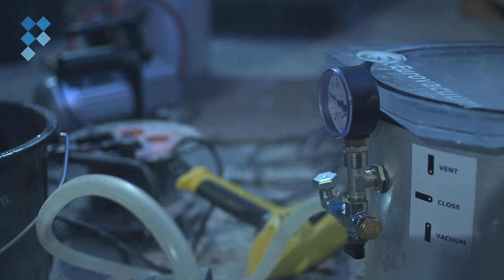How it's made: Epic epoxy tafel van Wilfert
Sit back en relax! In deze video kun je kijken naar het verhaal achter de epoxy kantine tafel van Polyestershoppen. Kunstenaar Wilfert Verweij heeft deze tafel voor Polyestershoppen gemaakt.

In de video legt Wilfert uit hoe hij gekomen is op dit ontwerp en kun je genieten van zijn vakmanschap.

Zelf ook zo'n mooie epoxy tafel maken? Zie

Volg Polyestershoppen op social media!

Polyestershoppen is een website met een compleet assortiment in epoxy, polyester, siliconen, Resin Art, pigmenten en meer! Wij zijn er voor doe-het-zelvers, kunstenaars en professionals.

Naast een compleet assortiment beschikken we ook over de nodige vakkennis om jou van goed advies te voorzien. Hierdoor ga je snel met de juiste materialen aan de slag. Wij zijn gevestigd aan de Oostbaan 680, 2841ML te Moordrecht in Nederland. Neem bij vragen contact op met onze klantenservice via telefoon , Whats App , live chat of stuur een e-mail naar